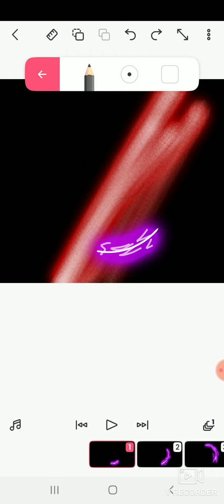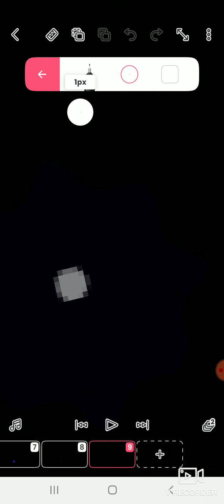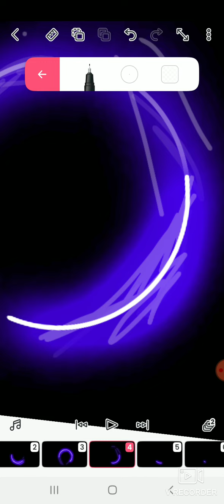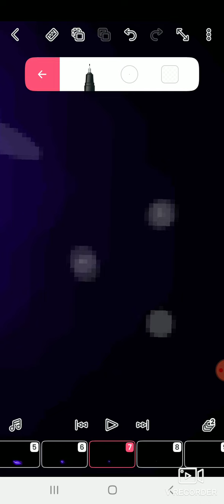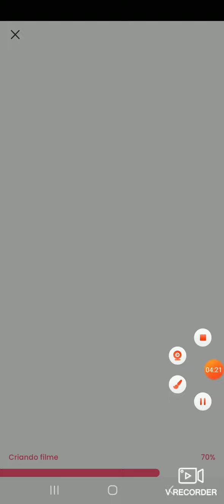como usar cores neons no flipaclip